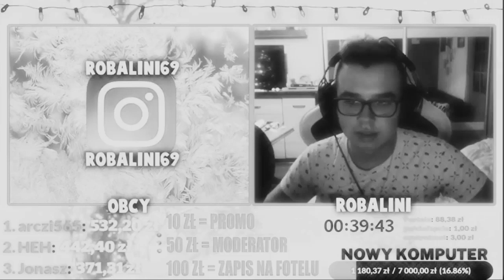Robalini i rozmowa z bogatym ziomkiem (Edited)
Taki edit robiony z nudów xD

Muzyka: Snowfall